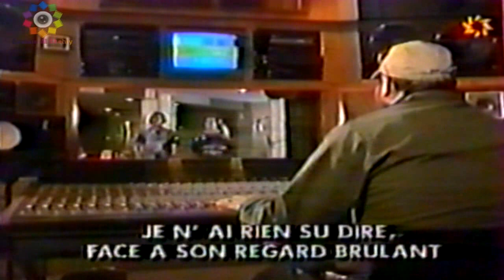نسال فيك - فضيلة & صحراوي